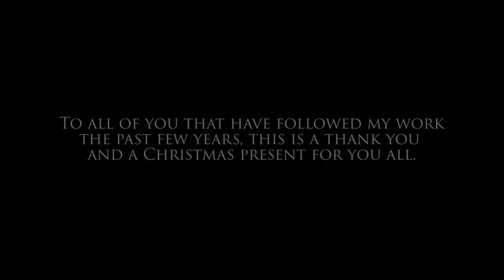Caranthir Tower Reborn Trailer #1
This video took me an entire day and I worked to get it released before I go away for Christmas. I have wanted to release something for Caranthir Tower Reborn for some time, given that many of you have not seen a lot of the mod outside of my Twitch streams.

Christmas felt like the right time to release the first trailer for the mod as it's come on leaps and bounds the last few days.

I hope you enjoy the video and I look forward to finishing this mod and releasing it for you all to enjoy.

Please consider supporting my content